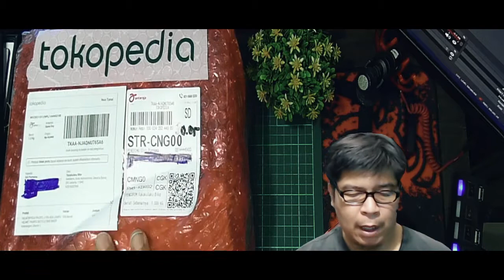Helm Sepeda Laris Sehingga Sulit di Cari SP-J106 dari Pacific | Unboxing & Review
Helm Sepeda dari Pacific type SP-J106 yang laris dipasarang karena murah dan meriahnya. Seperti apakah? Simak Video saya ini.